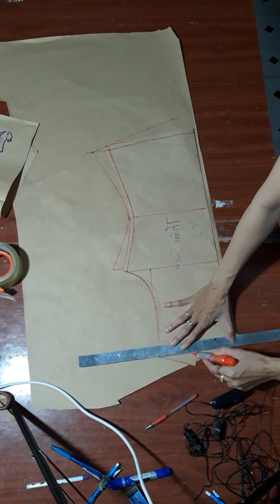Hướng dẫn làm rập áo kiểu nhún thân trước tay phồng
Thể theo lời yêu cầu của cô Huệ q8 bích hd cắt thân trươc áo nhún thân trước tay phồng .. áo này gồm 6 chi tiết gồm trên 3 phần video f1 thân sau, f2 thân trước, f3 tay và nẹp cổ, các bạn xem Đăng ký - like- chia sẻ kênh ủng hộ bích phát triển tốt .. đừng quên để lại bình luận bên dưới phần nhận xét cho bích biết bạn đang theo dõi kênh tiếp phần động lức cho bích nhé!